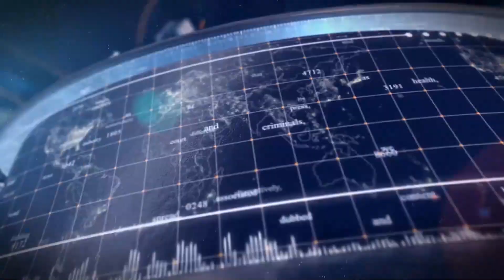SE SUICID0 JOVEN IDENTIFICADA COMO VIMELLY SUAZO DESPUES DE TERMINAR CON SU PAREJA Navila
MARTES 25 de JuLio 2023